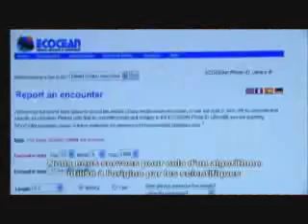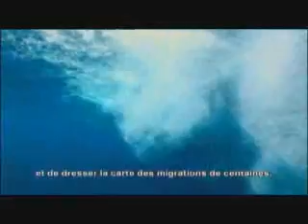Earthwatch Whale Sharks Rolex Award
Brad Norman won the 2006 Rolex Award for Enterprise for his work with Whale Sharks.
Earthwatch supported Brad Norman who was named as one of the National Geographic Society's 2008 class of Emerging Explorers on February 8, 2008. Brad Norman is a recognised global authority on whale sharks, and received the award for his development of an international whale shark photo-identification library. The photo library employs advanced technology used in the Hubble Space Telescope to identify the individual whale sharks from the spot markings on their sides.